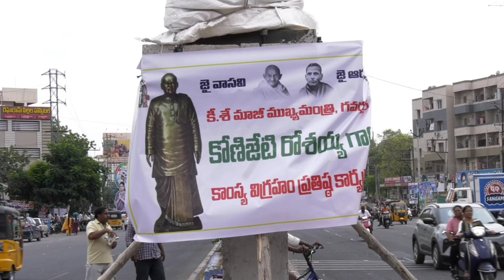మాజీ ముఖ్యమంత్రి రోశయ్య విగ్రహం | Ex CM Konijeti Rosaiah Statue | Telugu Vilas Media